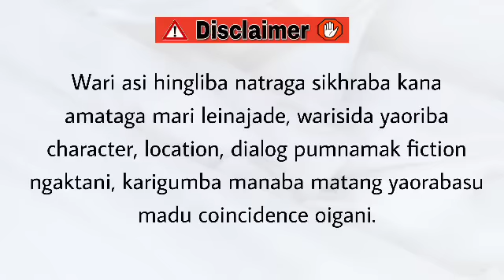Lakhidra Yeningtha (11) Last Chapter / True love is selfless. It is prepared to sacrifice.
Eralgi Dandi

Chapter 11

Author - Bini Ningthouja